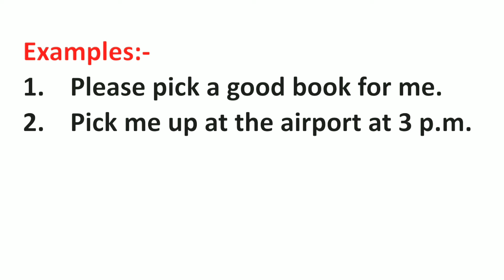Pick Meaning in Hindi | Pick ka Matlab kya hota hai | Word Meaning English to Hindi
Pick Meaning in Hindi | Meaning of Pick | Pick का हिंदी में मतलब | English to Hindi vocabulary |

Aaj ki Is Video Me Maine Aapko Pick Ka Matlab Kya hota hai Hindi mein, Pick Ka definition or Pick Word Ke Sentence ka Example ko batlaya hai.